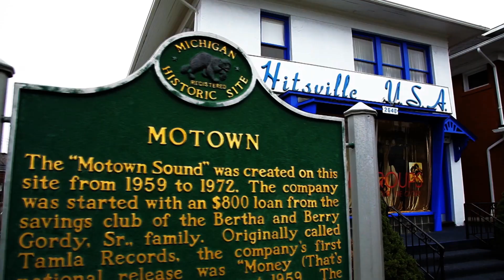Visit Detroit Michigan: It's GO Time Detroit!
See why everyone is talking about Detroit and get your Detroit vacation travel guide:
So many great things are happening in The D. Learn about all the things to do in Detroit, downtown Detroit nightlife, downtown Detroit development, downtown Detroit hotels and more!